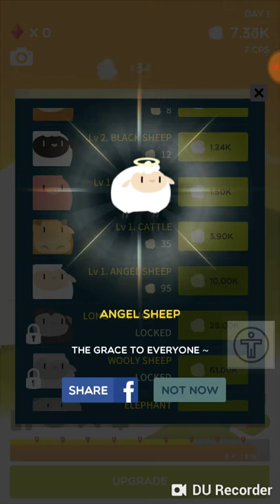10 minute games~counting sheep is lame